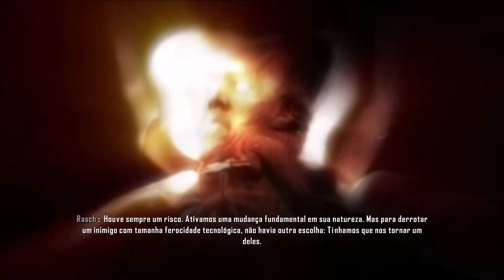Crysis 3 ► #07– Sem Segurança - parte 2 (Gameplay em Português PT-BR)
Fala aí galera! tudo beleza? Tudo na paz? =)
Chegando com o gameplay que será o final da série de Crysis aqui no canal.
Crysis 3 foi lançado em 2013, mas como os jogos anteriores ele é de um capricho incrível!!

➤ Parte #07 – Sem Segurança - parte 2.